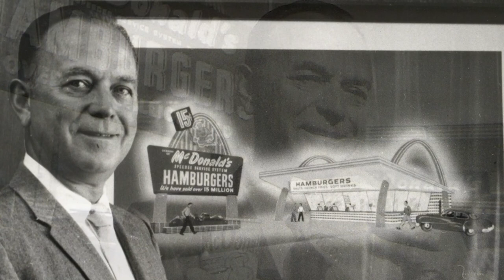How Millionaires THINK About Life Insurance!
How millionaires think about this financial tool that nobody talks about...